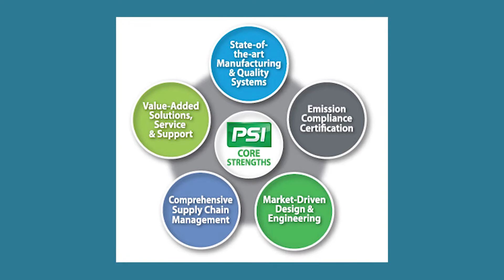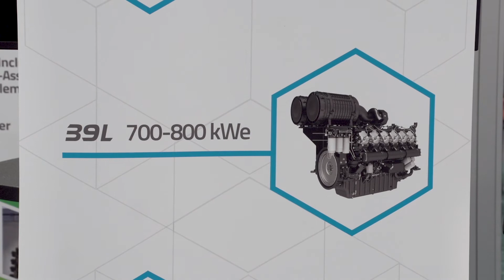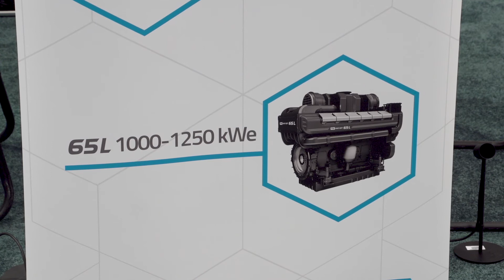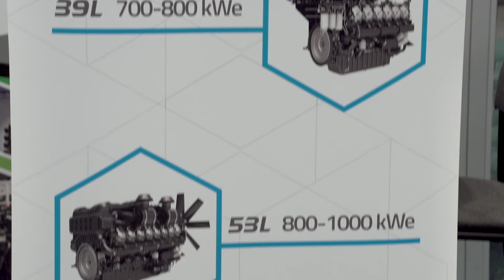2017 PowerGen Product Showcase - PSI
Power Solutions International Launches New Heavy-Duty Engine Line at POWER-GEN.  PSI's new Heavy-Duty line is purpose-built for power generation and features four new engines: 32-liter, 39-liter, 53-liter and 65-liter models. The 32-liter and 65-liter models will be on display at POWER-GEN. The new family will cover an expanded natural gas-fueled power range of 500 kWe to 1.25 MW.